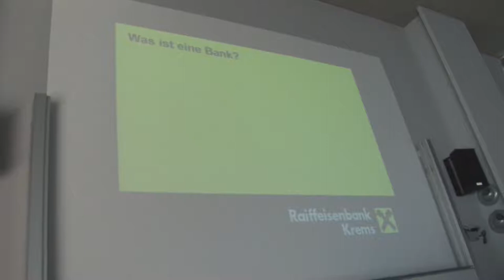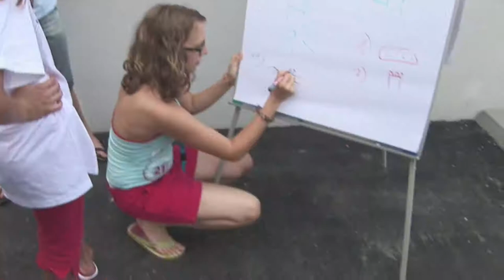Junge Uni 2006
Die Junge Uni wurde 2006 als "erste Jugenduniversität Niederösterreichs" von der IMC FH Krems ins Leben gerufen. Die Jungstudierenden konnten für Themenbereiche wie Mathematik, Informatik, Naturwissenschaften, Technik, Management, Biotechnologie, IT und Sprachen begeistert werden.

Produktion:
Herwig Gnadenberger Video